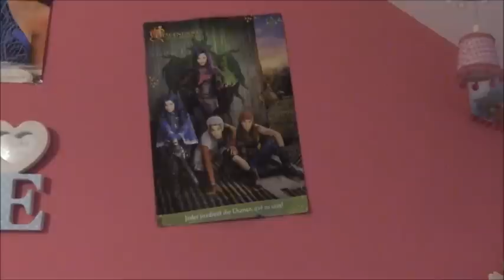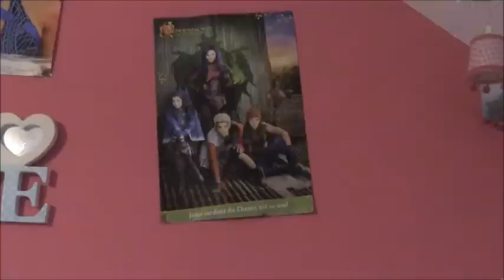Roomtour - leider etwas pixelig :-(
Hallo ihr Lieben, ihr habt mehrmals noch einer Roomtour gefragt, da ist sie.
Leider in sehr schlechter Qualität, keine Ahnung was da los war, und nein, das ist kein Handyvideo, das ist ja das seltsame, na ja, das nächste Video wird besser.

(da ist aber noch nicht wirklich was los)